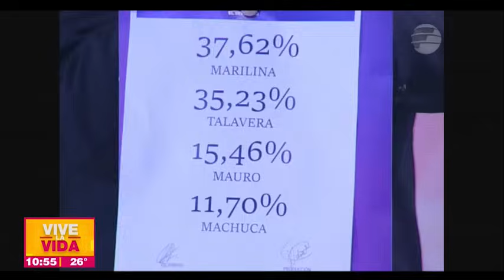Impactante el capitulo de Marilina | Atreverse a Soñar | 29-08-23